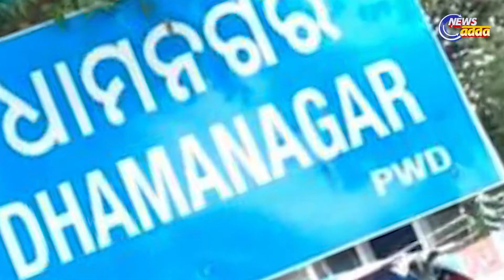Dhamnagar Bypoll: BJD Complains EC Against BJP's Malpractices | ନିର୍ବାଚନ ଆୟୋଗ ଙ୍କୁ ଭେଟିଲା ବିଜେଡି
ନିର୍ବାଚନ ଆୟୋଗ ଙ୍କୁ ଭେଟିଲା ବିଜେଡି.